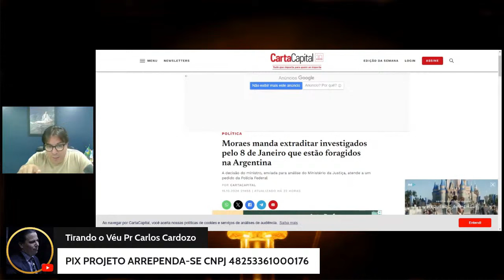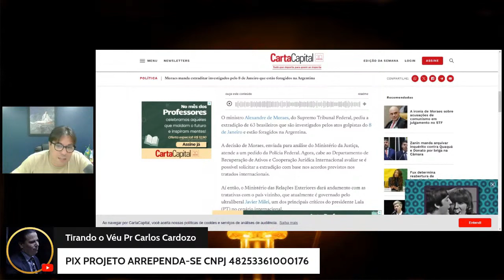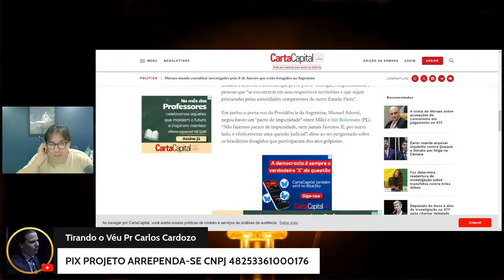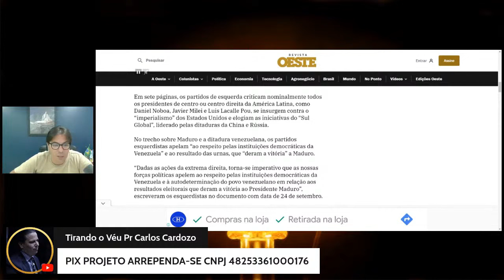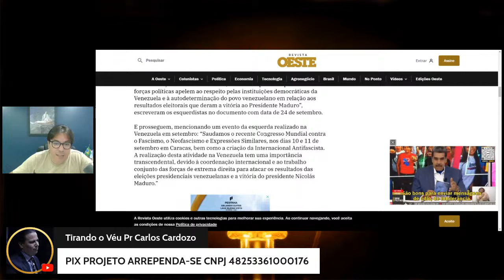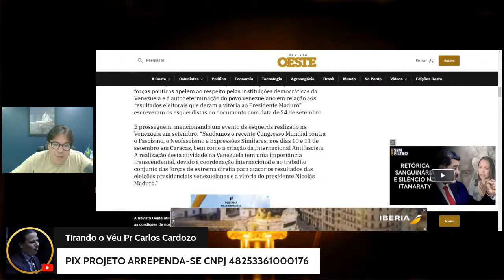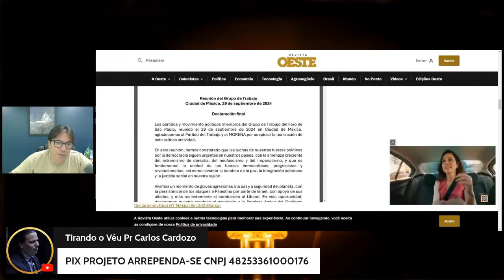Documento do Fórum de SP da Vitória a Maduro